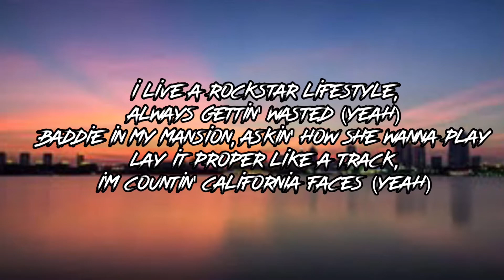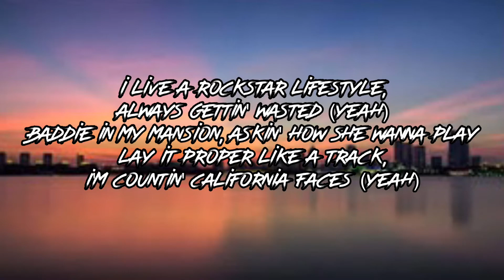Iann Dior - Shameless (Clean + Lyrics)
🎵The home of clean lyric videos!🎵